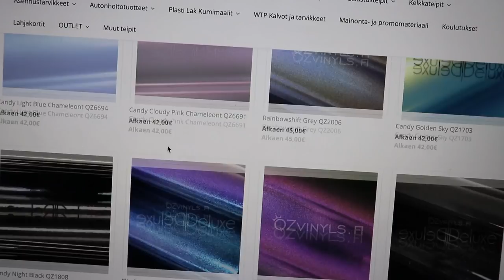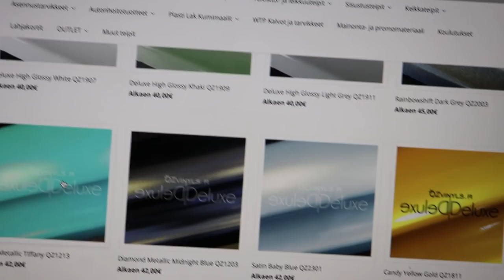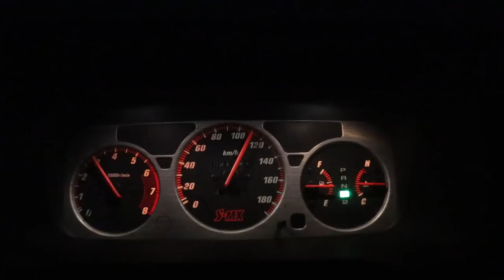Kun 3-VUOTIAS on mukana töissä / Valinnan vaikeus / Brevis etenee